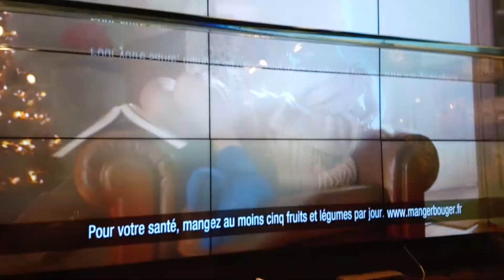Chocolat Lindt (vẽ chữ trên chocolat)